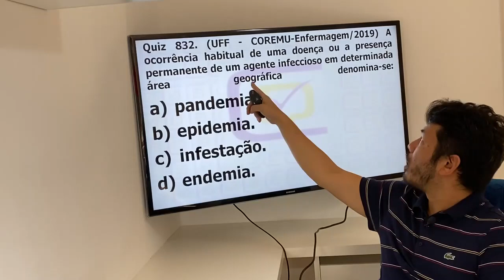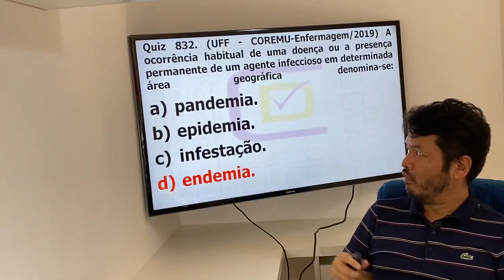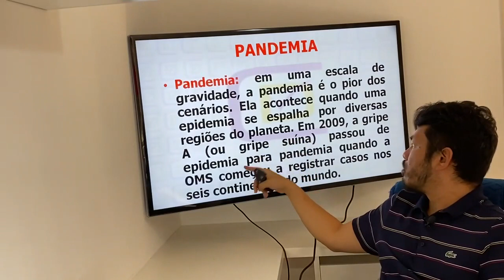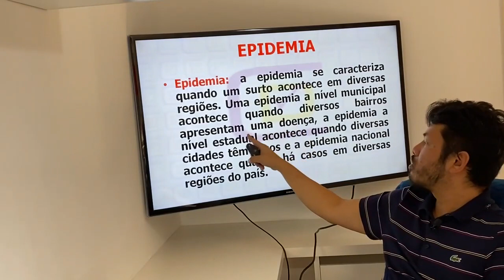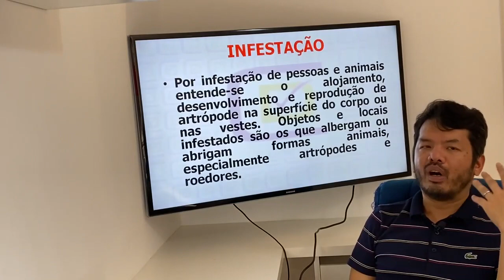Agente infeccioso Quiz 832- CD Concursos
Neste vídeo o Profº Dárcio Kitakawa da CD Concursos comenta uma questão do Concurso de Odontologia da UFF de 2019.